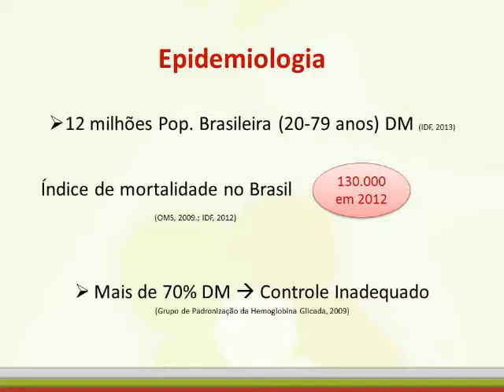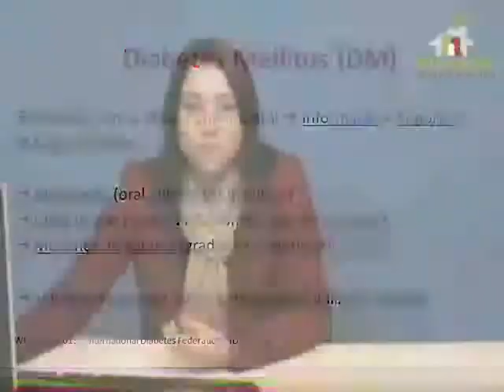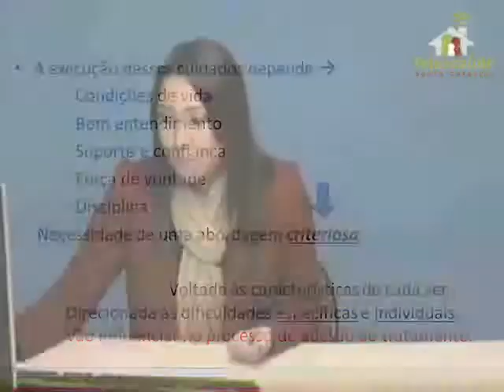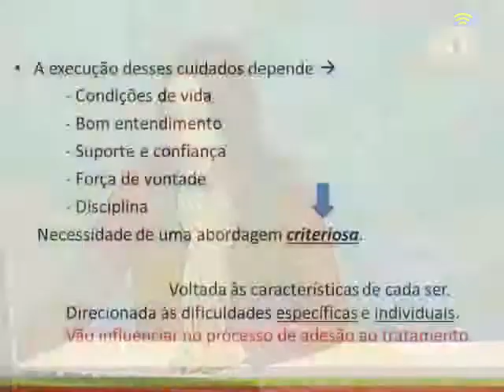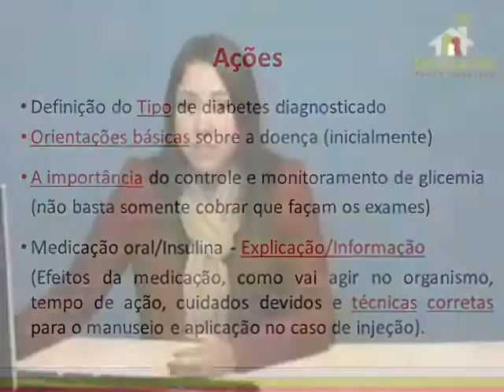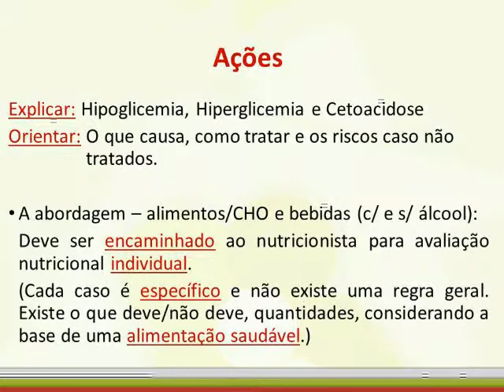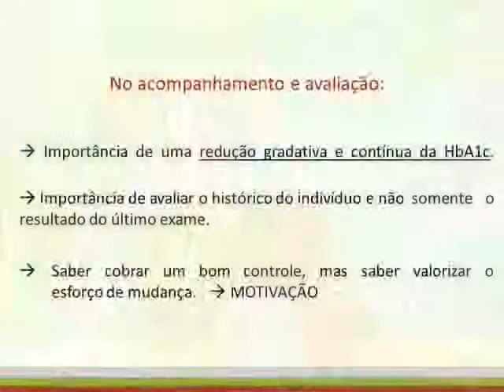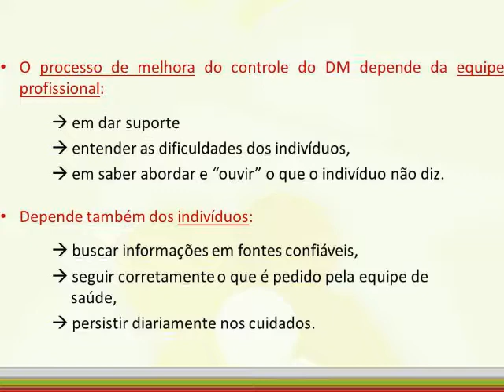Webconferência sobre cuidado com o paciente diabético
Webconferência realizada pelo Telessaúde SC no dia 25/06 sobre a atenção ao cuidado com o paciente diabético, com a enfermeira Ana Paula Franco Pacheco.